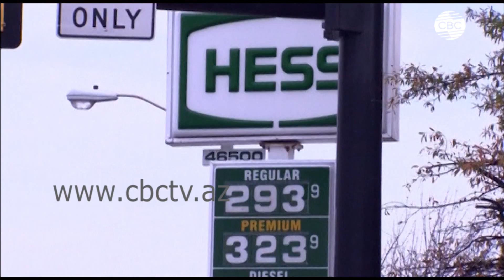Байден снизит цены на бензин в США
Сегодня президент США Джо Байден объявит о новых шагах американской администрации для снижения цен на бензин в стране.